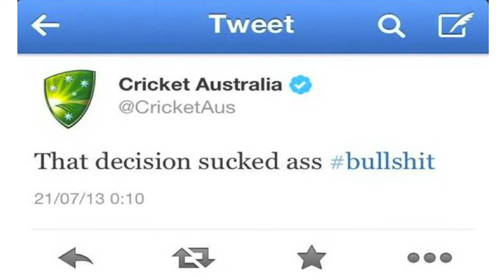Ashes Photos 2013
Photographs from the first two Ashes Test matches in England taken by Philip Brown